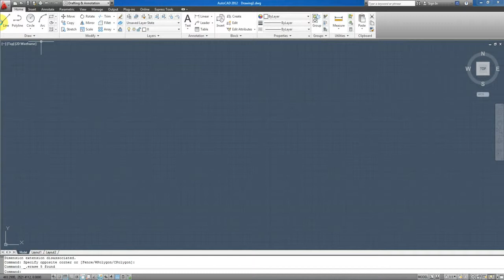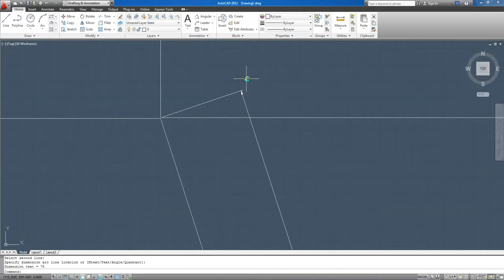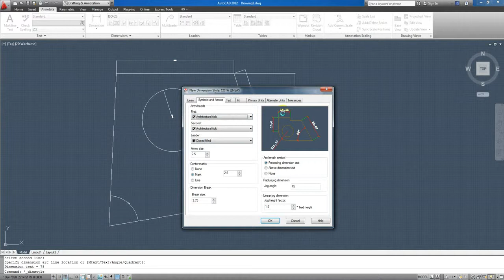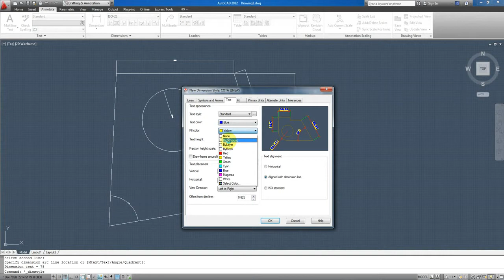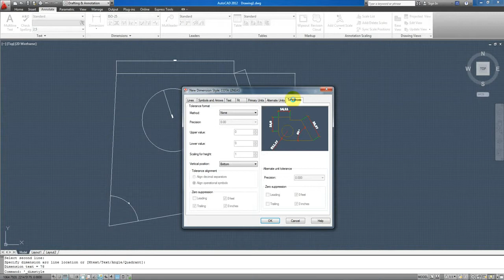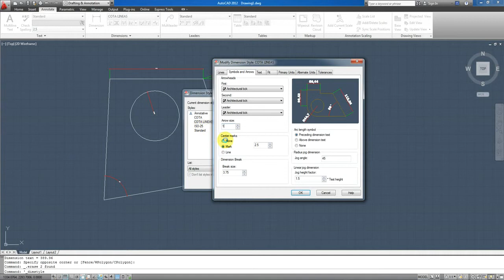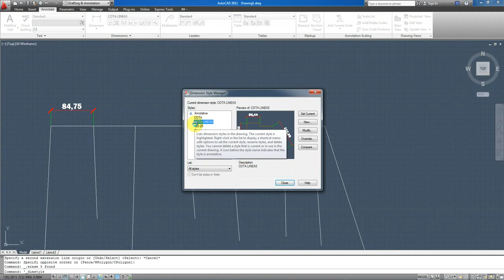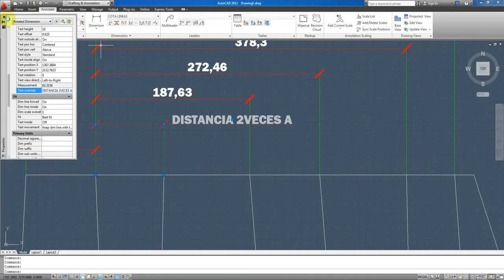TRABAJANDO CON COTAS Autocad